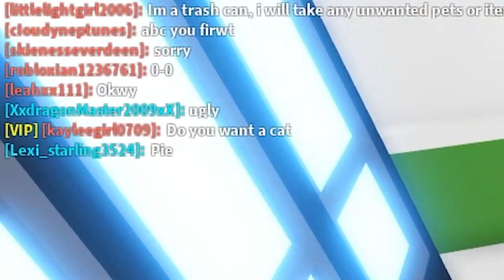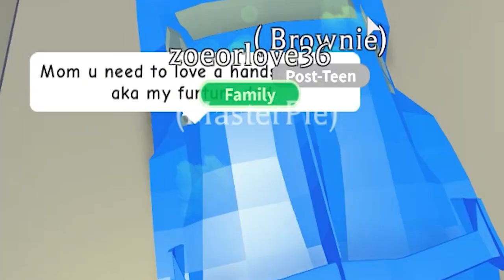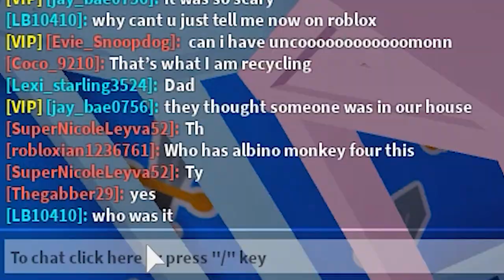ROBLOX I GOT ADOPTED BY A RICH MOM..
Got adopted by a rich mom but do we need a dad?

Find me at Instagram for instant notifier and chance to be in video - MasterpieRoblox